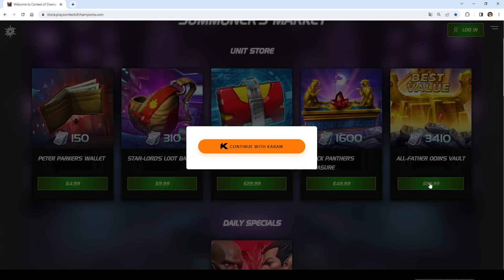LA NUEVA TIENDA DE KABAM ME BENDICE | CRISTALES PARANGON DESTACADOS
Kurt House’s VIP ツ

Hola, gracias por entrar a ver este video :D

Si te gusta el nuevo contenido de calidad y quieres ayudar con este proyecto puedes comprar una membresía en YouTube mediante este link :

Ahí podrás ver todos los beneficios que tenemos para la comunidad PREMIUM del Tío Kurt ツ

Team

Edición : Andrés
Miniatura : Angel
Narración : off

off